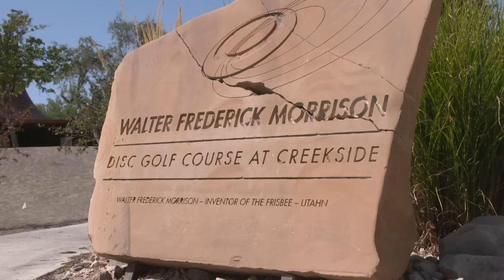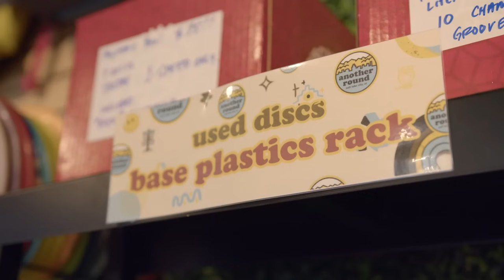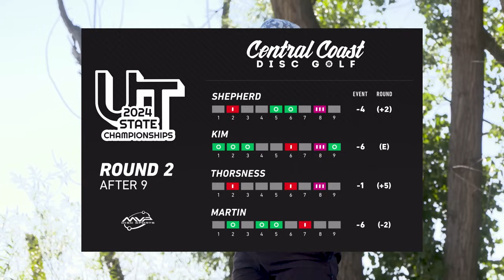2024 Utah State Championships - Round 2 Part 1 - Shepherd, Kim, Thorsness, Martin